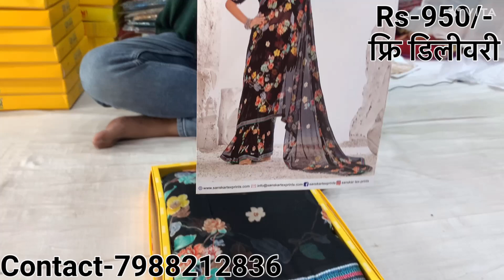Sanskar Brand का नया कैटलॉग Sambhavi ✨ Superhit Collection✅ chiffon special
brasso sarees
laxmipati saree
subhash saree
laxmipati sarees
subhash sarees latest catalogue
chiffon saree

trending sarees 2022
sarees
laxmipati sarees
laxmipati sarees wholesale p…..
laxmipati sarees with price
laxmipati printed saree with.
banarasi saree
banarasi saree design
subhash sarees with price
subhash sarees latest catalog
laxmipati ki saree
laxmipati ki saree dikhaive
vishal
vishal saree
vishal sarees
vishal printed
brasso sarees
subhash brasso saree
vishal brasso saree
chiffon brasso saree
partywear sarees
silk saree
black special saree
girlish saree
lightweight sareea
chiffon saree
georgette saree
brasso saree
trending sarees 2022

sarees
laxmipati sarees
laxmipati sarees wholesale price
banarasi saree
banarasi saree design

laxmipati ki saree
subhash printed sarees
subhash saree with price
subhash sarees
sarees
printed sarees with price
printed saree
floral printing saree
subhash saree
saree with price
laxmipati sarees
laxmipati saree with price
surat saree market, saree wholesale market, surat saree,
lehenga wholesale market, punjabi suits, designer sarees,
designer lehenga, chandni chowk, surat textile market, chandni
chowk shopping, latest punjabi suit designs, lehenga saree,
suit market in delhi, wedding lehenga, designer lehenga
chandni chowk, surat saree market price, lehenga choli,
lehenga design. premium collection of weeding lehengas.
lehenga market delhi. chandni chowk lehenga.designer saree,
chandni chowk, lehenga choli, saree wholesale market,
lehenga wholesale market, bridal lehenga, surat textile market,
chandni chowk saree market, printed saree wholesale market,
designer sarees, surat saree market, party wear sarees,saree
market, best saree shop, handmade saree, saree manufacturer,
saree factory, cheapest saree shop, long saree, wedding saree,
stylish saree, saree with blause, party wear saree, boutique
saree, colorfull saree, cotton saree, world famous saree, surat
saree, synthetic saree, silk saree, banarsi saree, bhagalpuri
saree, om sai creation, hemnatzone saree, omsai creation
surat, saree, factory made saree, saree factory in surat, saree,
saree wholesale market, wholesale market of saree, saree
wholesale market in Delhi, saree wholesale market in Surat,
saree wholesale shop Chandani Chowk, banarasi saree, silk
saree wholesale market, bridal saree wholesale market, bridal
saree price, printed cotton saree, cotton saree, low price saree,
saree wholesale shop, fancy saree wholesale market, lattest
saree design 2021, best saree wholesale shop in Delhi, super
wholesaler in Delhi, saree manufacturer in Delhi, saree factory
in suratsaree market, best saree shop, handmade saree, saree
manufacturer, cheapest saree shop, saree factory, party wear
saree, long saree, WEuumy yaret, stysisaree,saree, long saree, wedding saree, stylish saree, saree with
blause, boutique saree, colorfull saree, cotton saree, world
famous saree, surat saree, synthetic saree, silk saree, banarsi
saree, bhagalpuri saree, om sai creation, hemnatzone saree,
omsai creation surat, saree, surat sasti saree, factory made
saree, saree factory in surat, Saree, saree market, saree market
in surat, surat saree market, saree market surat, hidden saree
factory in surat, surat saree factory, direct buy from factory,
saree factory surat, 2019 saree collection, saboori fashion
factory, surat saree factory video, cheapest saree market in
surat, cheap, designer saree, cheapest saree, surat textile
market, surat saree mill, wholesale, saree for wedding, surat
market, saree in Wholesale prices, wholesale saree market,
Saree Wholesale Market, Wholesale And Retail, surat saree
market, Saree With Price, surat wholesale saree market, saree
market in delhi, wholesale saree market in mumbai, wholesale
saree market, fancy sarees market, chepest saree market,
designer sarees, Cheapest Salwar Kurta Market in India,
Wholesale Saree market in india, Cheapest saree market,
Chandni Chowk Saree Market, saree, Saree at Cheap, surat
saree, sadi gaddi, saree manufacturer surat, office wear,Brasso
saree, Brasso saree with price, sari
I Design saree on cheapest Price